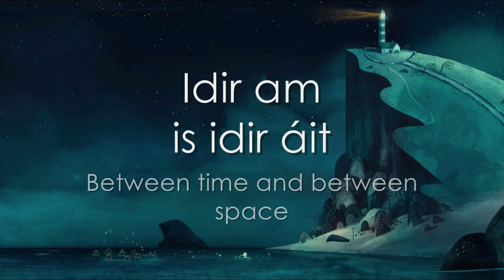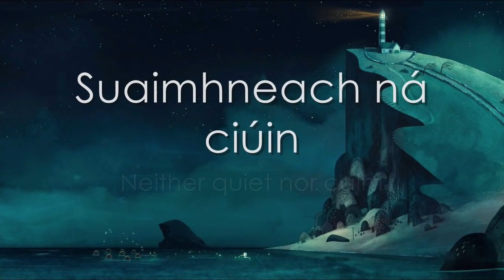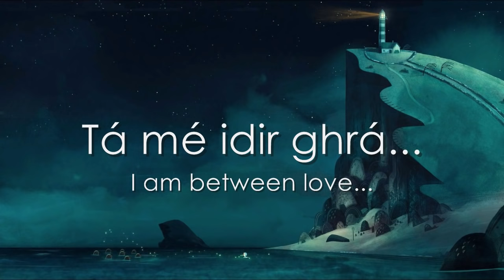Amhrán Na Farraige - Irish Lyrics + Translation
Many thanks to Colm Ó Snodaigh and Kíla :)

Performed by Lisa Hannigan (Bronagh)

Album: Song of the Sea (2014) by Bruno Coulais, Kíla, Lisa Hannigan, Lucy O'Connell, Nolwenn Leroy, Slim Pezin, and Various Artists